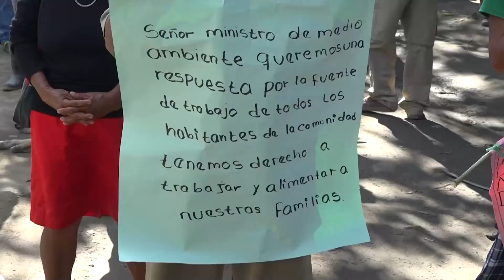Denuncian cierre de acceso a río Las Cañas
Varias familias de Soyapango temen quedarse sin ingresos económicos tras el cierre del acceso al río Las Cañas.